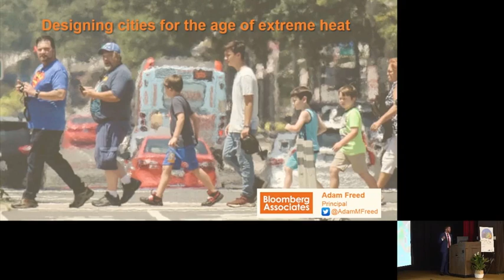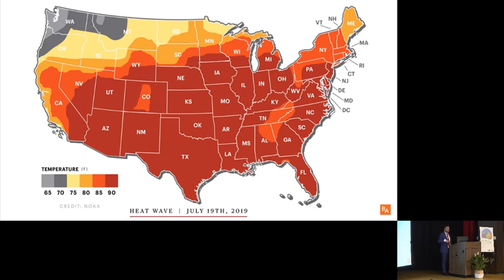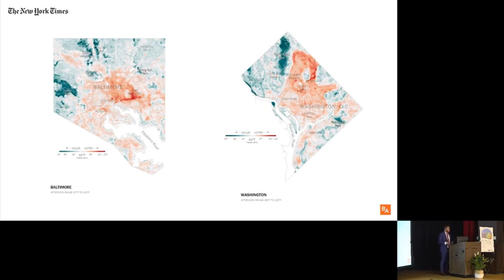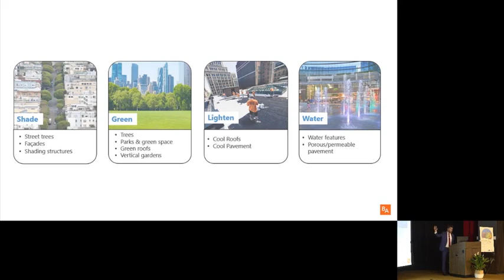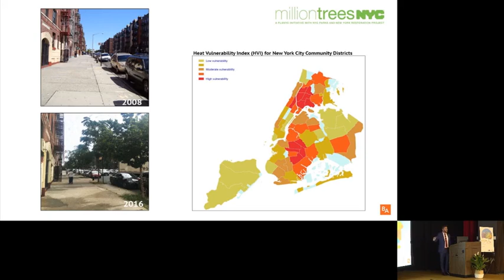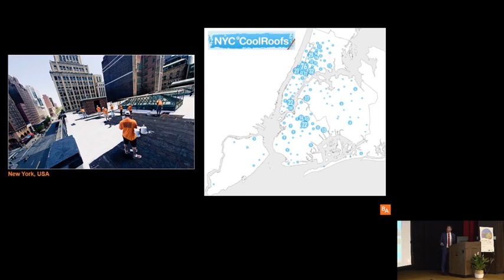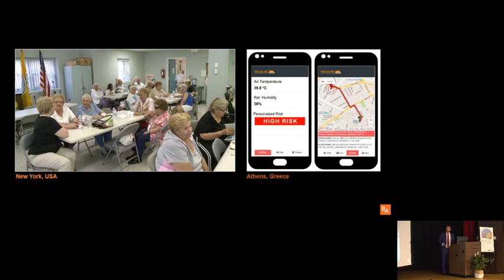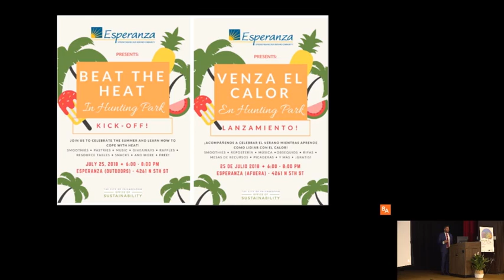Reimagining Health in Cities: Challenges and New Directions - Adam Freed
Session V: Urban Design and Action Strategies to Improve Health

"Designing Cities for the Age of Extreme Heat," Adam Freed, MUP, Principal Bloomberg Associates.